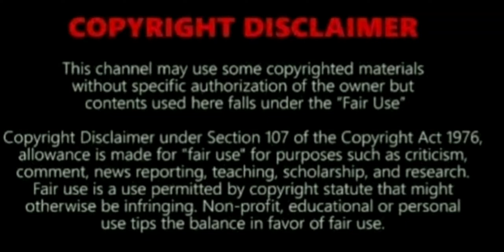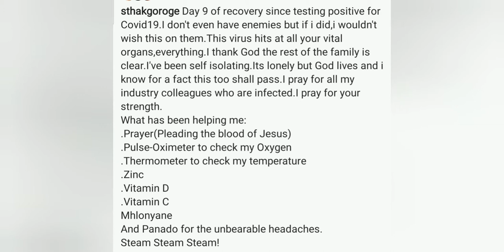Actress Sthandiwe Kgoroge Speaks Out About Being Positive For Corvid19 And Its seriousness To Organs